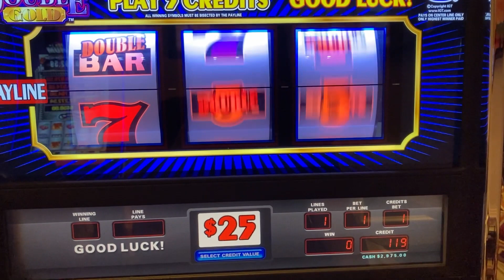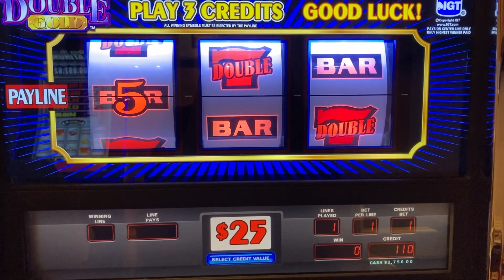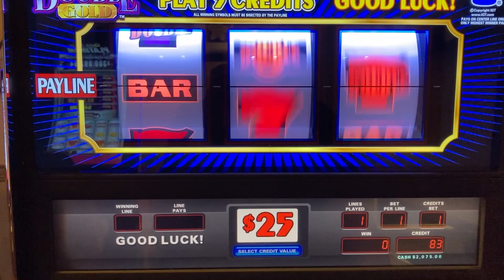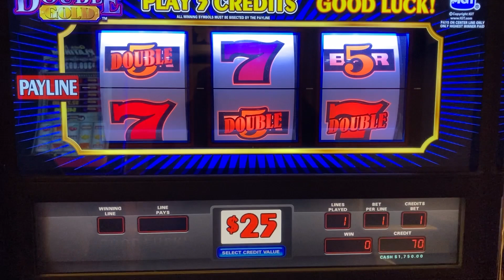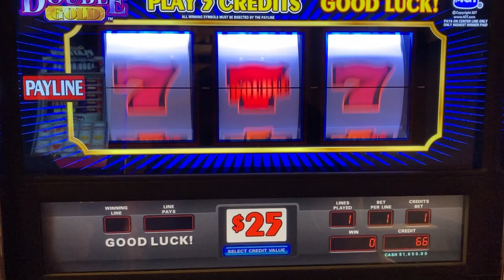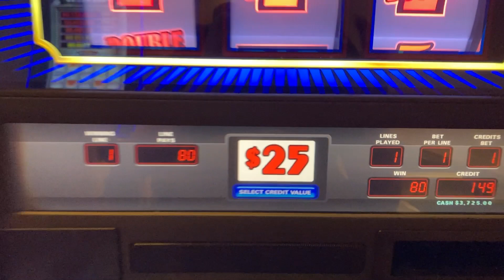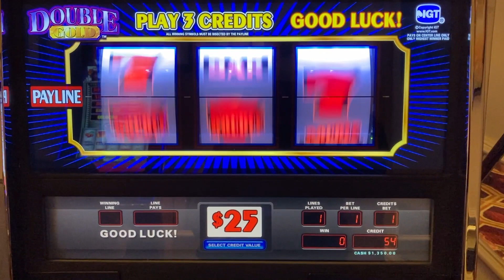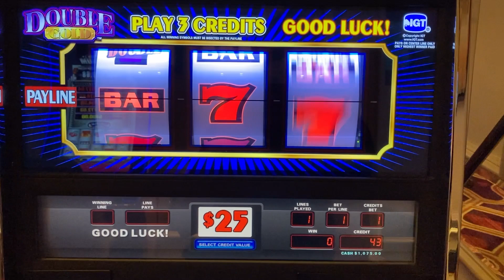High Limit $25 Double Gold Reel Slot Play - JACKPOT! 🎰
Let's keep playing on the same $25 Double Gold machine in the high limit room of The Venetian casino in Las Vegas and see what happens...

I hope you all had a safe and fulfilling Thanksgiving holiday. ❤️